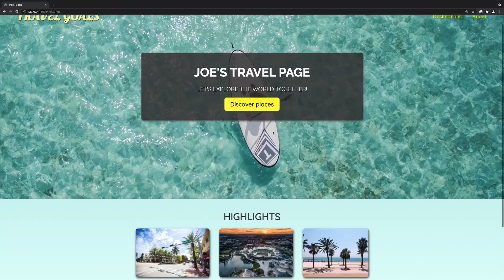What we did over the last months...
What have we been up to over the last couple of months?